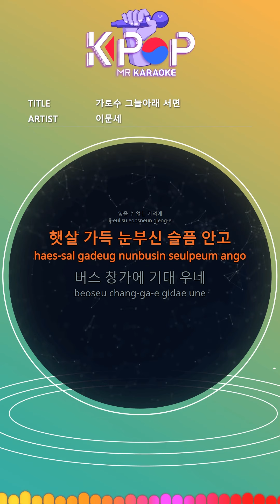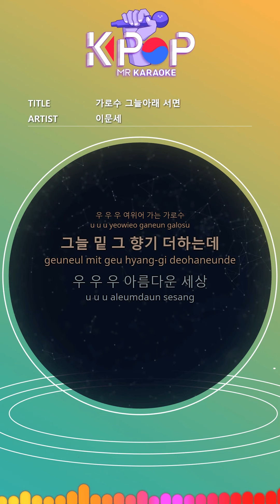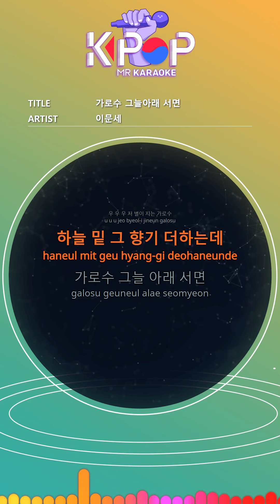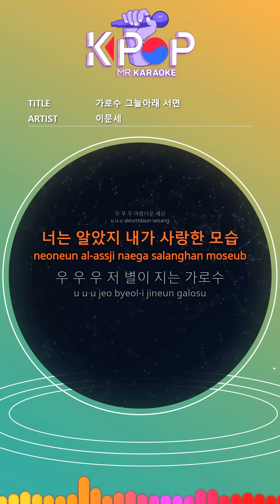[KPOP MR 노래방] 가로수 그늘아래 서면 - 이문세 (With Melody Ver.)ㆍIn the Shade of the Street Tree - Lee Moon sae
[Eng-Sub]
If you smell the lilac
In unforgettable memories
I'm so sad and sorrowful
Lean on the bus window
standing under the shades of a street tree
You look like you're floating
Which cold rain comes autumn
I'll erase it in the morning cold wind
This beautiful world
I won't forget my love story
Woo woo woo
I add that scent under the shade
Wu wu wu beautiful world
You knew I loved you
Wow haha
I add that scent under the sky

ⓒMusicen. MR